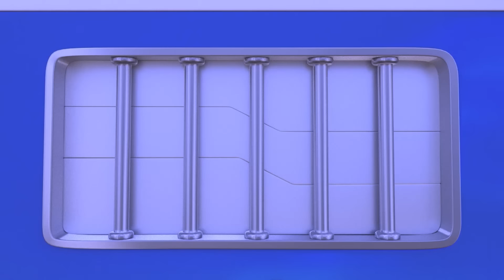!عيد ميلاد سعيد، شاحنة وحيد القرن الخارقة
الخارق مستمتع بحفلة عيد ميلاده عندما يسرق كروكومايل هداياه. إنه يتبع كروكومايل لاسترجاع الهدايا لكن كروكومايل يتفوق عليه. يحتاج أن يتحول لاسترجاع الهدايا والعودة إلى حفلة عيد ميلاده

مرحبًا بك في مدينة السيارات ، عالم مثير حيث تعيش جميع أنواع السيارات وتزدهر! تعج هذه السيارات بالنشاط ، وغالباً ما يجد السكان أنفسهم في مواقف صعبة. لحسن الحظ ، أبطالنا موجودون دائمًا لمساعدة صديق محتاج. قابل كارل الشاحنة الخارقة، توم شاحنة الجر، سيارات الدورية، والمزيد المزيد.
.استنادًا إلى السلسلة التي فازت بالفعل بأكثر من مليون طفل في جميع أنحاء العالم ، تأخذ " مدينة السيارات الخارقة" الصدارة إلى آفاق جديدة بإعادة التصميم وخطوط القصة الراقية، التي تركز على الصداقة والحياة المجتمعية